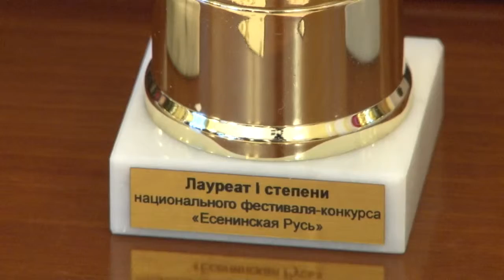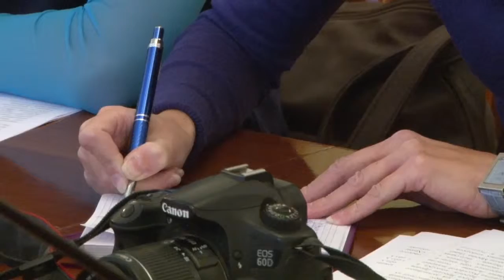Гуляния на почтовой